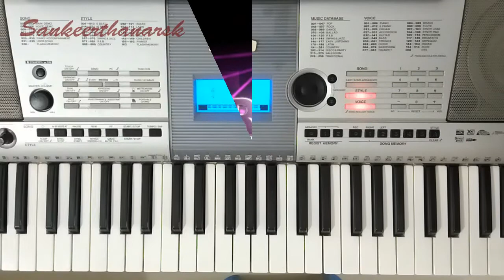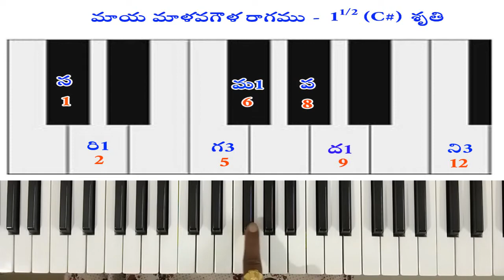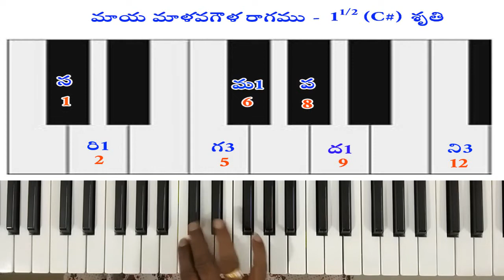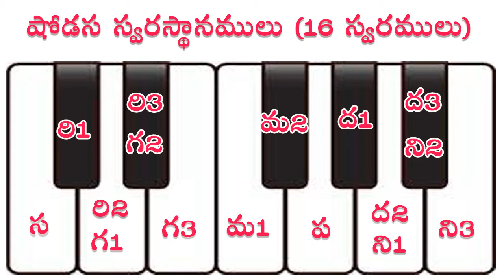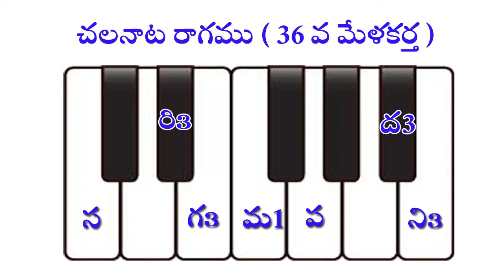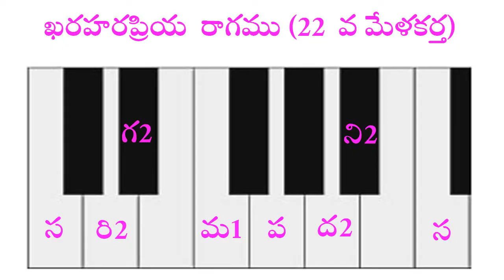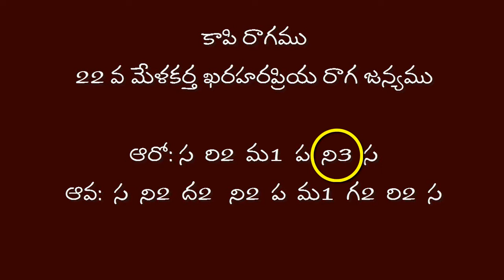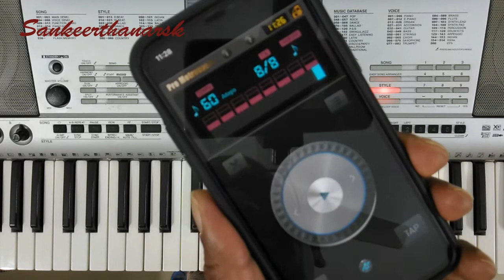MAYAMALAVA GOWLA RAGA IN DIFFERENT SHRUTI | THREE SPEEDS OF SARALI SWARAS | USE OF METRONOME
Please POST ur valuable COMMENTS on this video